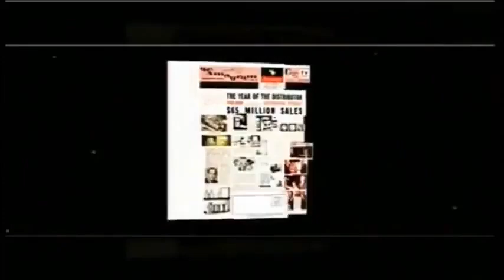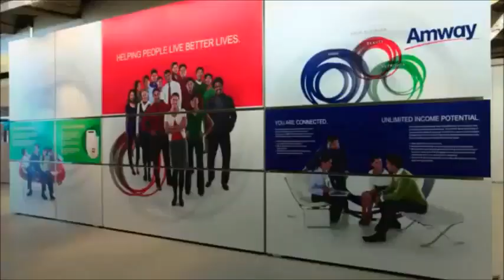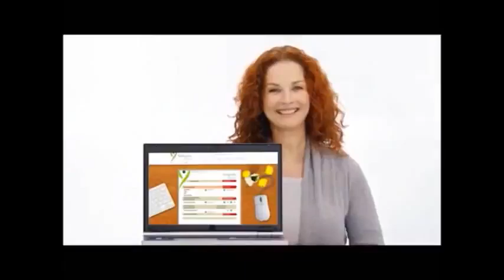2013.Hành trình Amway Toàn Cầu